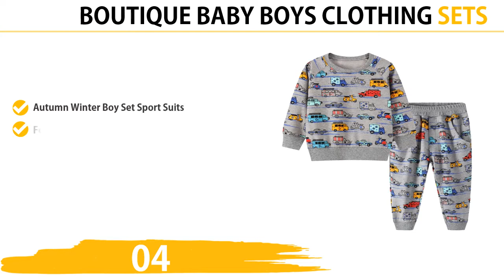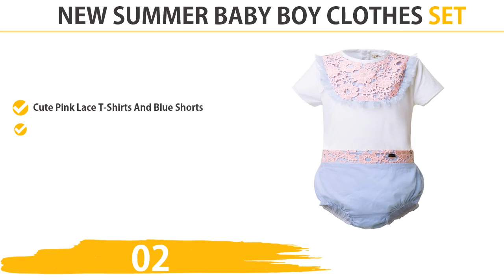Baby Boy Clothing Boutique Toddler Girl Pajamas Unisex